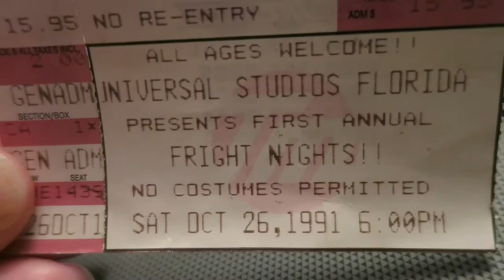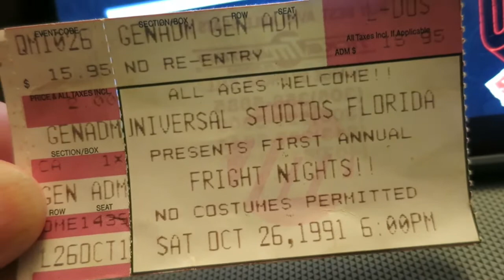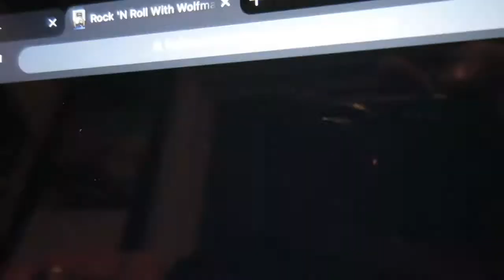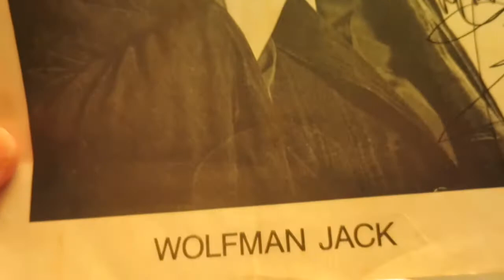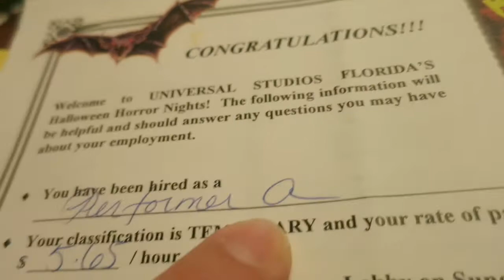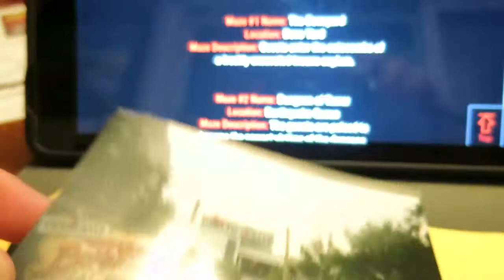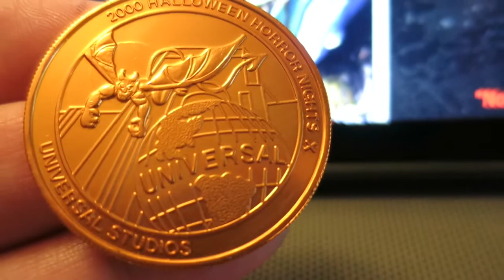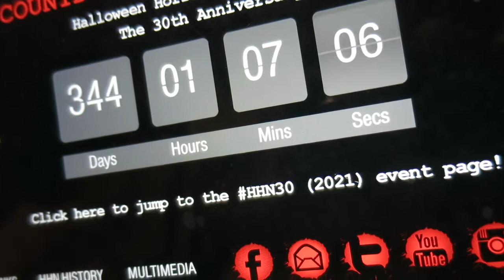Halloween Horror Nights Memories and The First Jack-O-Lantern